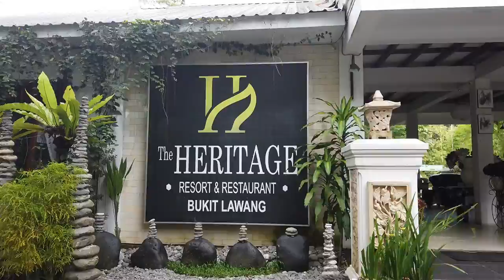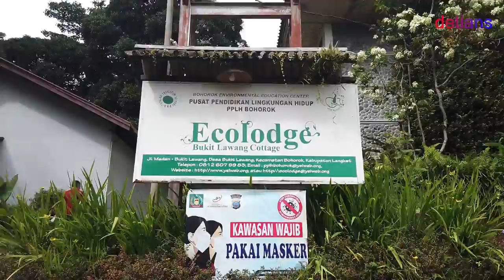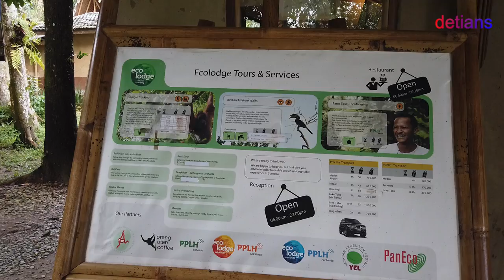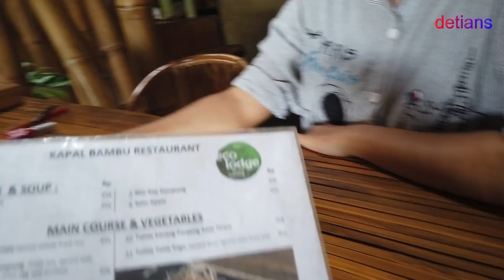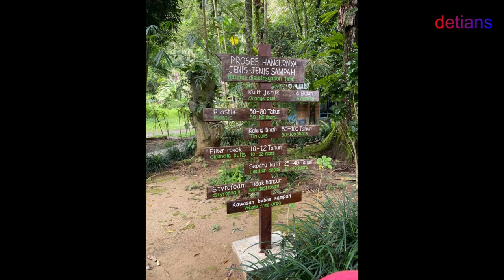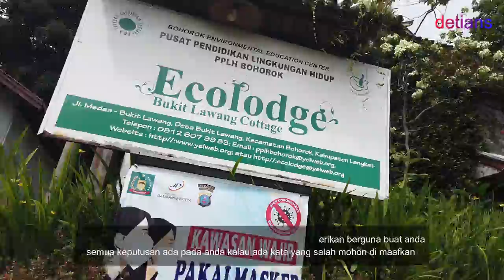Ecolodge Bukit Lawang Cottages Era New Normal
Pusat Pelestarian orang Hutan yang di lindungi serta semua beserta alami apasaja itu saksikan terus chanel ini semoga anda bisa mendaptkan info sebelumn anda menuju kesana makasih